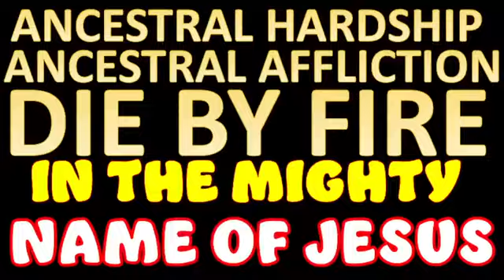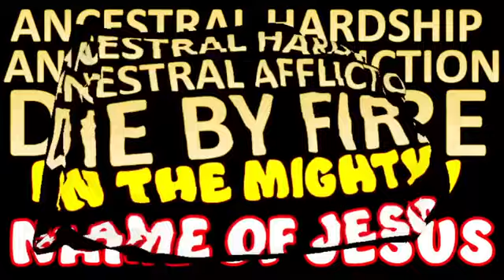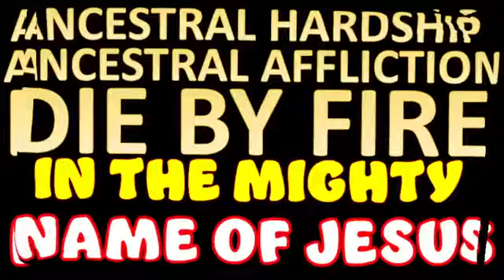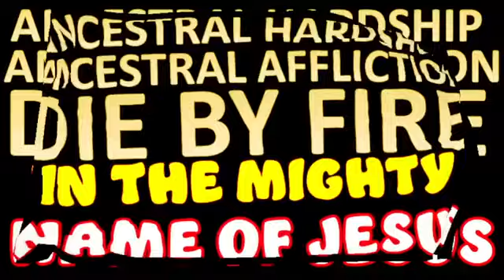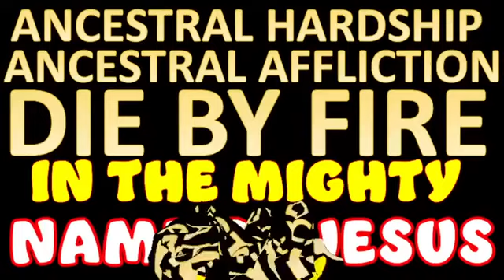ANCESTRAL HARDSHIP ANCESTRAL AFFLICTION IN MY LIFE DIE BY FIRE - DR. DK OLUKOYA MFM PRAYERS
In this powerful video, Dr. DK Olukoya of MFM delivers a fervent prayer against ancestral hardship and affliction, declaring them to be consumed by fire. Join in this spiritual warfare and witness testimonies of deliverance and breakthrough. Let us stand together in prayer and like this video to spread the message of victory over generational curses. drdkolukoya mfmprayers olukoyaprayers prayer testimonies deliverance DrDKOlukoya MFM You are welcome to a wonderful time in the presence of God, my page @PraywithOluwasanmi is dedicated to Jesus Christ the son of GOD. by God Grace I teach the gospel of our Lord Jesus Christ and holds daily prayer meeting on this channel. producewe are here to pray and tuntil you recive great result
All videos production is wholly created and owned by @PraywithOluwasanmi.